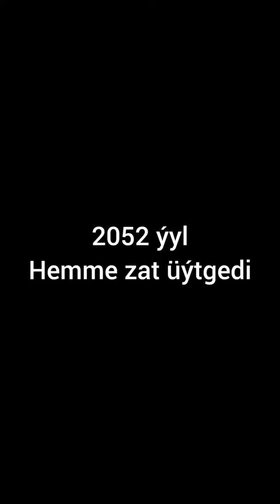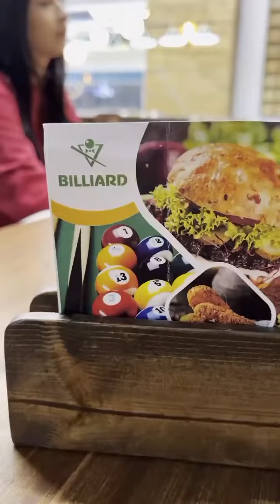2052 ýyl Hemme zat üýtgedi